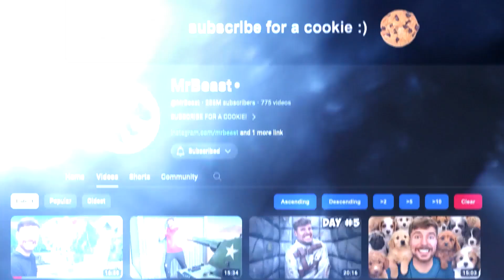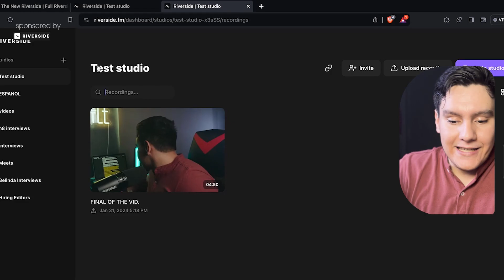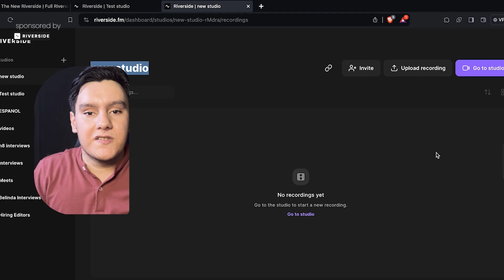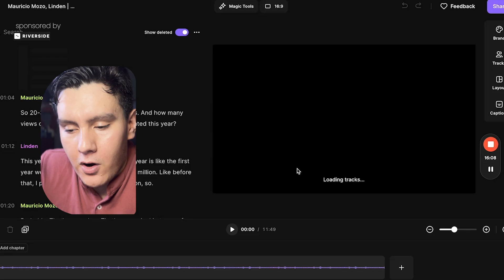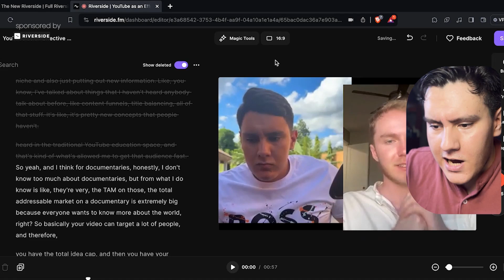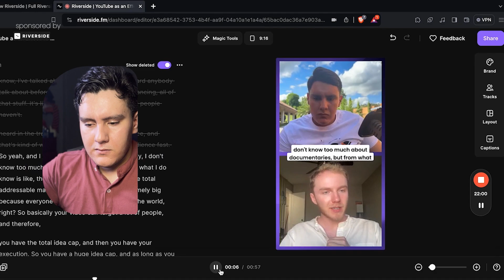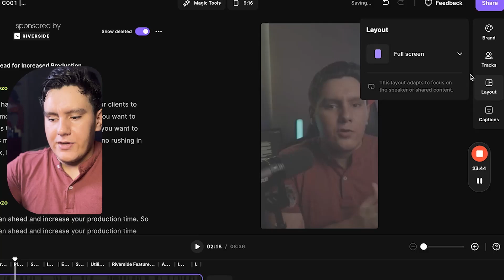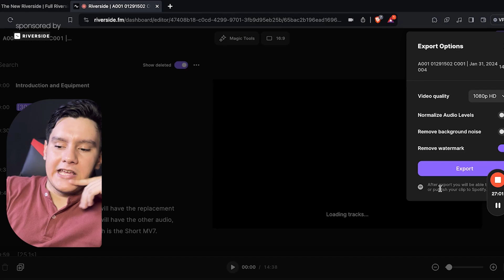How to Upload 10X Videos To Youtube - Best Software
Increasing your production could be the key for uploading videos consistently and using the power of a platform like this is the best way to do it.